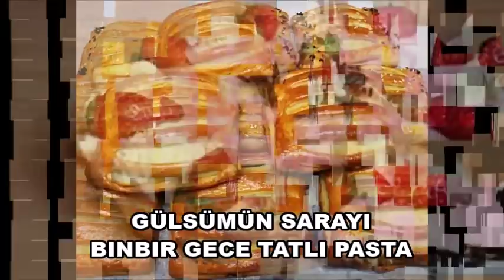BOL KAYMAKLI BOL ÇİKOLATALI EZBER BOZAN PASTA TARIFI / KEK TARIFI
YeDIKCE YEMEGE DOYAMIYACAGINIZ. Tadi damaginizda kalicak TAM MEVSIMI OLAN. Visneli PASTA TARIFI. REKOR KIRACAK EFSANE PASTA TARIFI. ÖNEMLI BILGILER